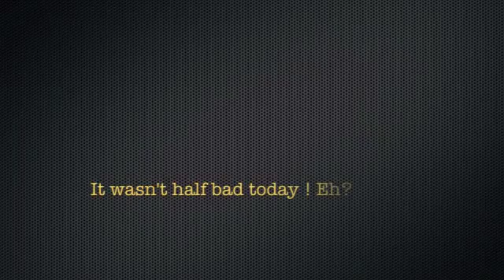3-9-2011 Whiteout Wednesday SNOWBOARDING @ Rusutsu Isola Part 2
Arrived late due to early morning work engagements, but still managed to get in a full day of powder in before lunch... We bet Rusutsu would be better than Teine and today we bet right !!! here's what it was like in the afternoon...